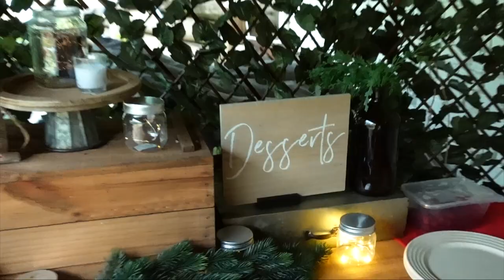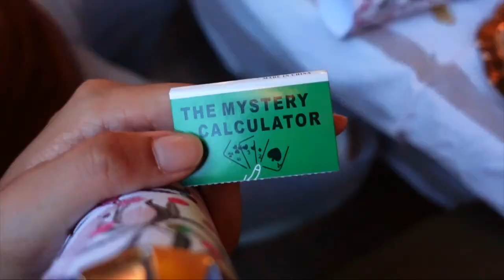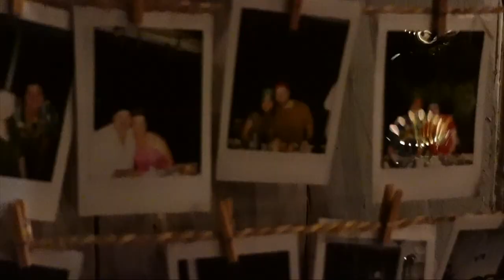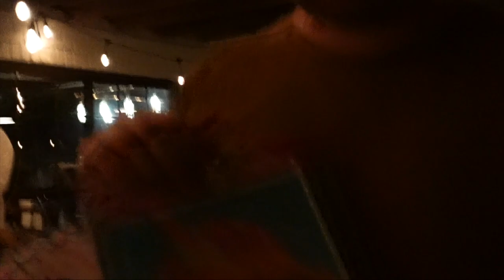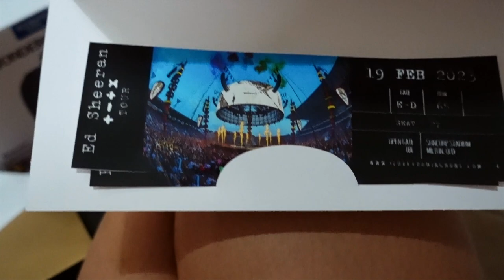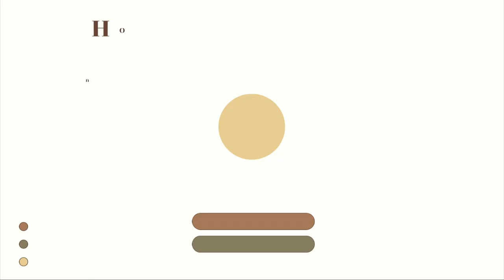My very first Christmas in AUSTRALIA ! 🇦🇺🎄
HELLOO LOVEE ♡ ~~

HOW ARE YOUUU ? vlog ini aplot duluan sebelum season christmasnya basi yaahh ahahaha !

Hope you enjoyed this video as much as i do ♡
THANK YOU, Stay Safe! love u all.

☆ dont be shy.. watch another VLOG ☆

• 7,324